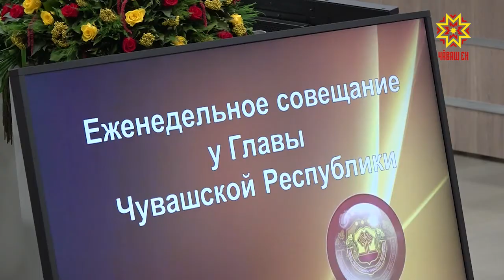14 тысяч многодетных семей в Чувашии имеют право получить земельные участки под строительство.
Более восьми тысяч — уже оформили их в  собственность. И только 56  семей завершили строительство и въехали в новые дома.  Эти и другие вопросы обсудили на еженедельном совещании правительства.